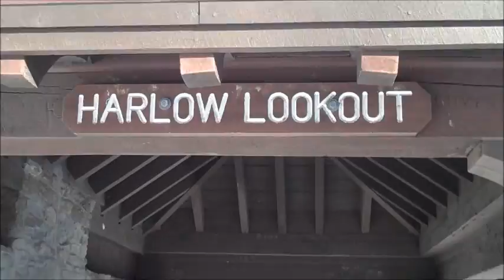Feb. 4th Wachusett Mountain Daily Video Snow Report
Feb 4th Wachusett Mountain daily video snow report: Packed powder, warmer temps, and another storm on the way!